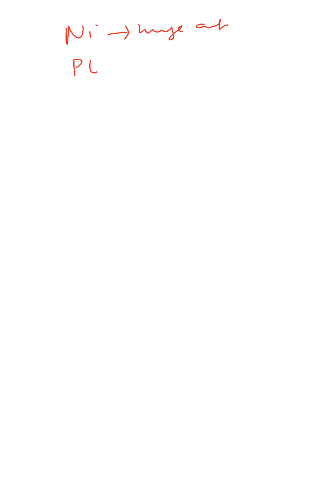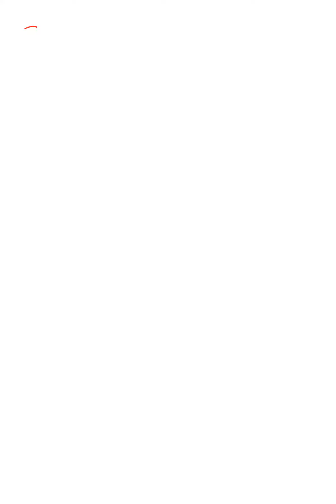REDUCING AGENTH2/NI BIRCH REDUCTION, BOUVEAULT BLANC,STEPHEN, MPV REDUCTION Shashi sir (9810657809)